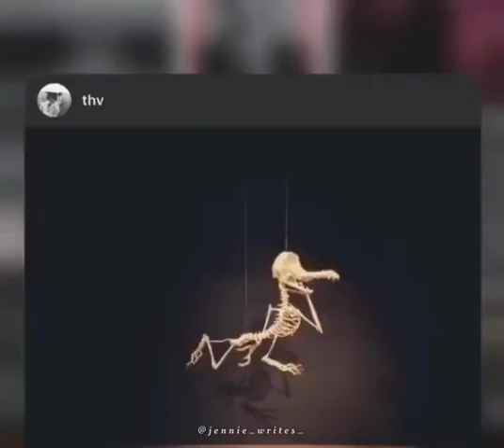One year with @thv “Taehyung” thankyou so much for making my year more memorable and giving so many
Social trends edits